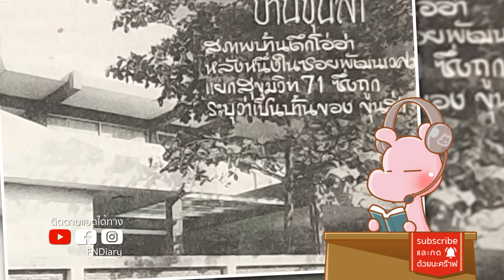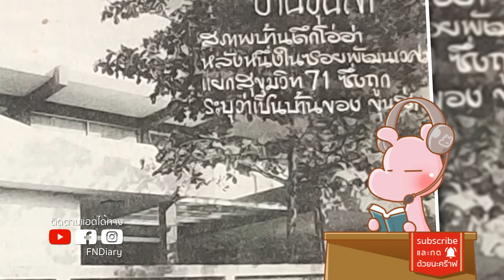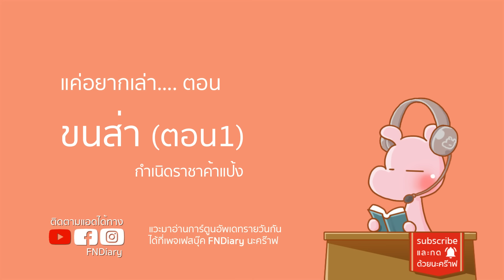ขุนส่า ราชาค้าแป้งไทย-โหดจนฝรั่งพูดถึง!! (ตอน1) ดาร์คไดอะรี่ I แค่อยากเล่า...◄1609A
เจ้าพ่อยาเสพติด ที่โหดที่สุดในโลก Pablo Escobar !!
ขุนส่า (ตอนสอง) ►►